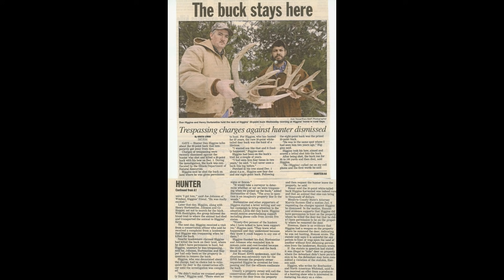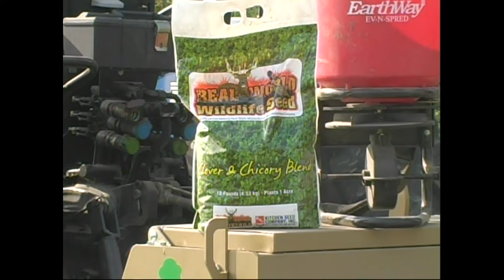In A Rut -- Thirteen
To open season two of "In A Rut", the Pro Talk Outdoors team chronicles the thirteen year long pursuit of another 200" buck for outdoor writer Don Higgins, and how he was intent on getting it on film.  Not only did he accomplish the task by tagging a buck named "Smokey", but his encore on the very next hunt was almost unbelievable as well.